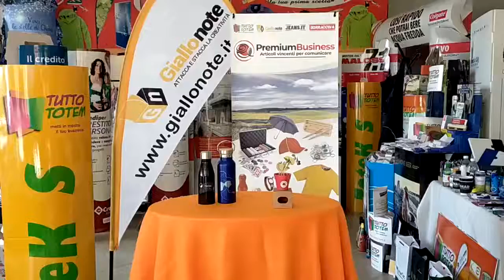Gadget ecologico, vasetto biodegradabile con kit di semina petunia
Test di crescita del nostro kit di semina di Petunie, perfettamente riuscito. In 5 giorni le piantine sono subito cresciute dando vita a questo gadget ecologico green di forte impatto. Infatti il vasetto è completamente biodegradabile e in futuro lo possiamo piantare nella terra o in un vaso più grande. Cresce e dipende da voi, il vostro logo è sempre presente nel vasetto , la confezione che lo accompagna è in cartone riciclato.